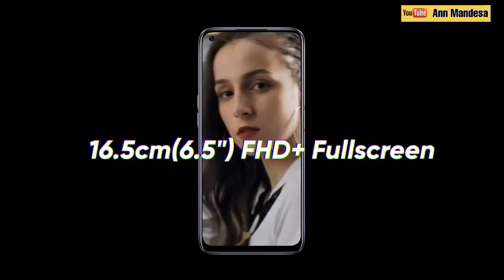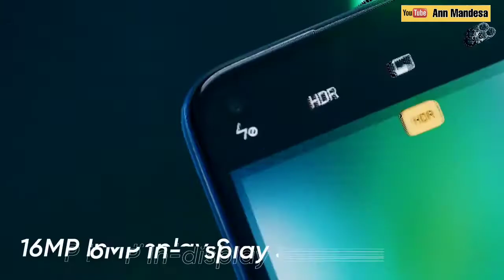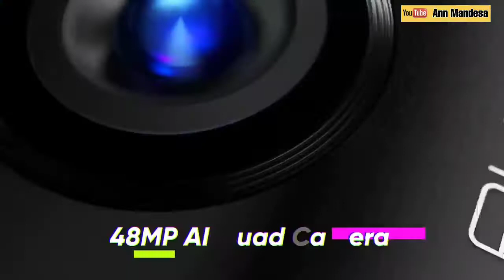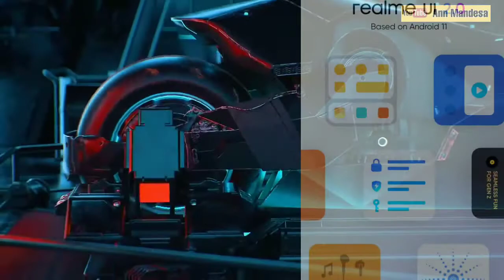Harga 3,2 juta | Realme Narzo 20 Pro | spesifikasi dan harga Indonesia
Harga terjangkau di Indonesia Realme Narzo 20 Pro spesifikasi dan harga
Realme Narzo 20 Pro adalah kelas paling atas dari keluarga Realme Narzo 20 dan penerus generasi dari
rilis di India tanggal 25 September 2020
kelebihan Realme Narzo 20 Pro
48MP quad Camera
65W Super dart charge
16MP in display Selfie Camera
bateria 4500mAh
USB CABLE type C 1.0
90Hz Ultra smooth display
Mediatek Helio G95 gaming prosesor
super cooling System mesin pendingin
colors black ninja and white knight
Price / Harga :
RAM 6GB / ROM 64GB,
USD 205 = Rp.3.000.000
RAM 8GB / ROM 128GB
USD 230 = Rp.3.300.000

dan juga nonton Realme 7i vs Realme 7 Review spesifikasi dan harga lengkap dan perbandingan nya :